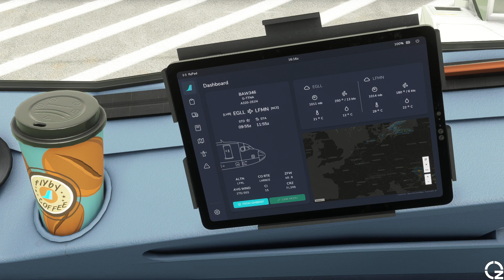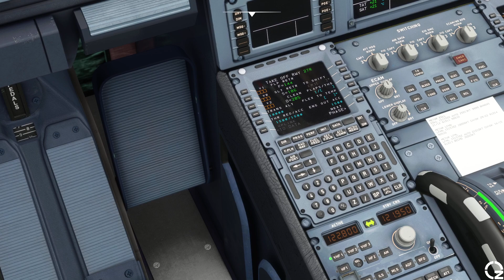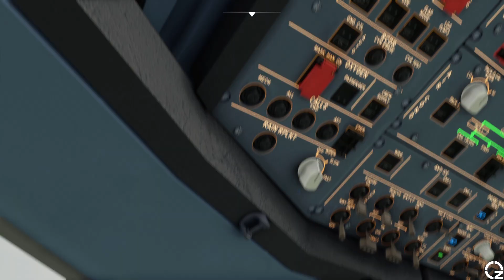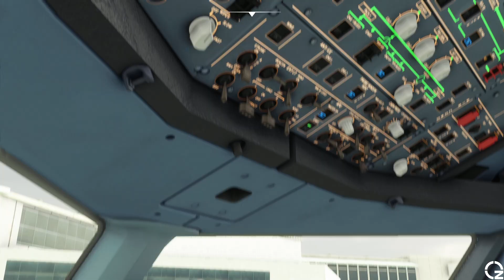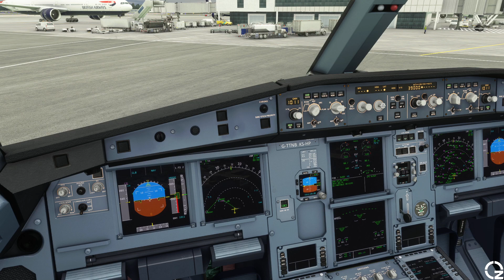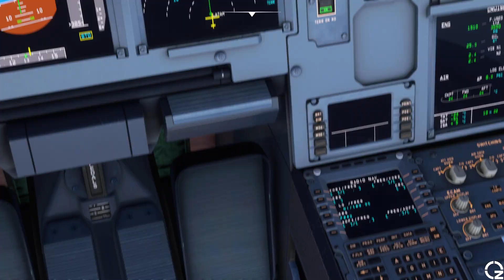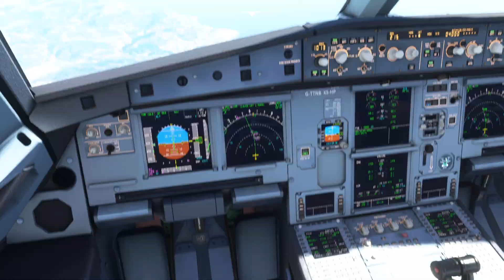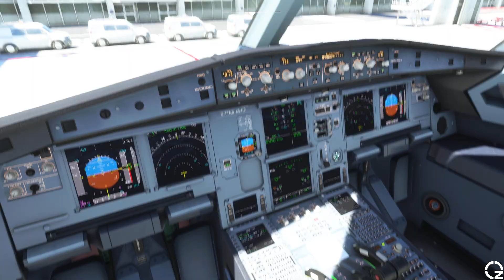👨‍✈️ MSFS 20 ✈ London Heathrow (EGLL) - Nice-Côte d'Azur (LFMN)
CPU: AMD RYZEN 7 1700X, 3400MHz, 20MB
RAM: Corsair Vengeance LPX 32GB, DDR4, 2133MHz, CL13, 1.2V, kit 2x8GB
GPU: Gigabyte NVIDIA GeForce GTX 1050 Ti G1 Gaming 4G, 4GB GDDR5, 128bit
Joystick: Speedlink Black Widow